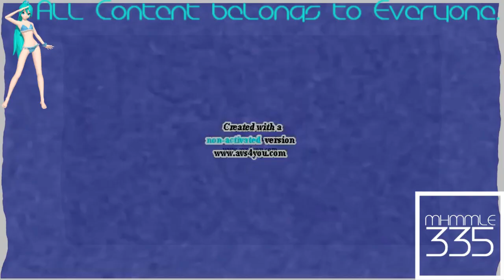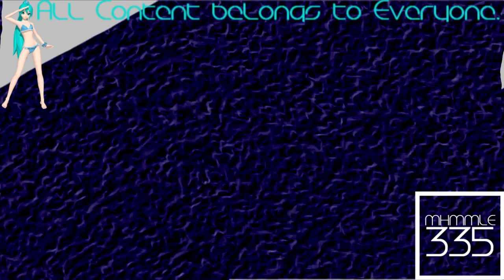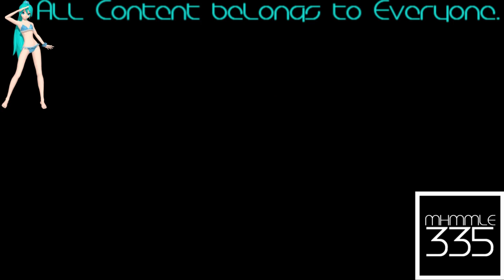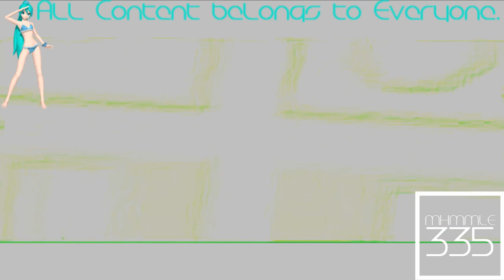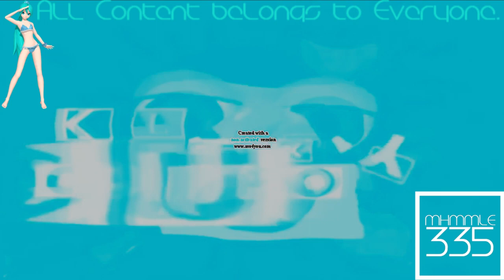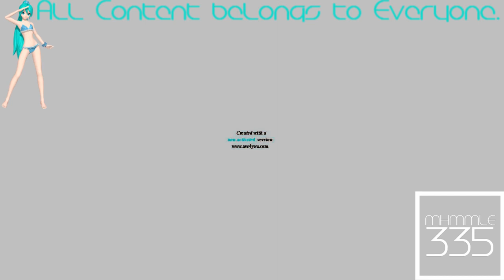(REQUESTED) Relaxed KlaskyKlaskyKlaskyKlasky Effects